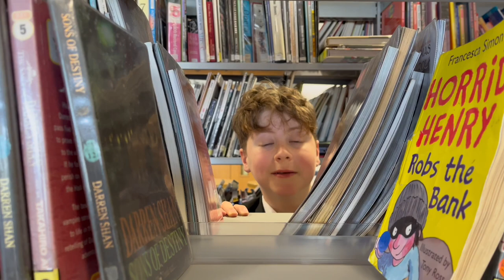Common phrases from Shakespeare we still use today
To mark Shakespeare's birthday, Brannel School's Media Team has created a short video about popular phrases that originate from Shakespeare.  These sayings were first found in Shakespeare's work and could have been common phrases used during the time he wrote them.

Common phrases from Shakespreae include:
"In a pickle"
"Vanished into thin air"
Neither here, nor there"
"Dead as a doornail"
"Mum's the word"